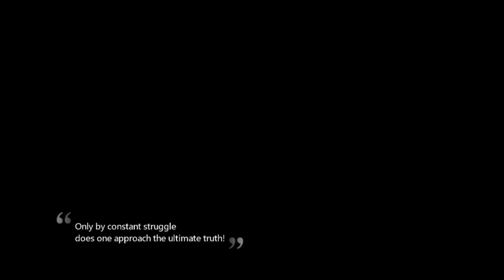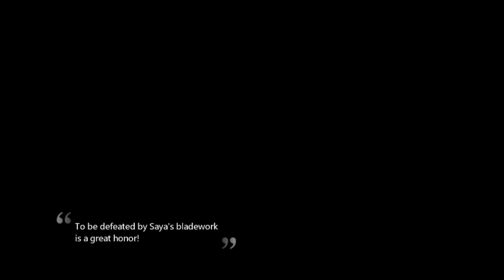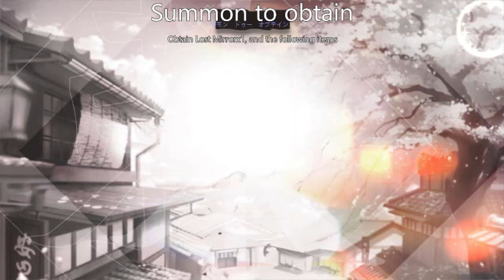Illusion Connect: Exploration Mode/New Character/Maki Summons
Heed the call of justice and fight to defend reality!

Illusion Connect is a mobile real-time strategy game that allows you to build your Radiants, and socialize with them in a myriad of social modes! With more than 50 Radiants at your disposal, create your unique lineup to dominate the Nightmares!

[Features]
1. Exciting Real-time Battles
Experience fast-paced, real-time battles and command your Radiants using nothing but your fingertips. Become their leader and direct them in battle!

2. Tactical Combats
Devise various strategies by coordinating your chosen Radiants with the main character. Build awesome and powerful teams of Radiants to save the day!

3. A Radiant Cast of Heroes
Learn the backgrounds, personalities, experiences, and hobbies of each and every one of your Radiants! Recruit over 50 Radiants that have been fully designed in live 2-D, each customizable in variety of styles!

4. Grow with your Radiants
Spend time with the Radiants both in and out of combat to find out more about them. Your growing bond will manifest as an ever-strengthening bond of power against the Nightmares!

5. Design your Dream Home
Build a unique home and customize to your liking! Arrange your furniture and post your wallpapers! Make your home as comfortable as possible for your Radiants and enjoy life outside of combat!

6. Voiced by an All-star Cast
Ai Kayano, Hisako Kanemoto, Yui Ishikawa, Risa Taneda, Ami Koshimizu, Maaya Uchida, Ayane Sakura, Yumi Hara, Haruka Tomatsu, Aoi Yuki, Hitomi Nabatame, Takehito Koyasu, Kae Oki, Saori Hayami, Natsuki Hanae